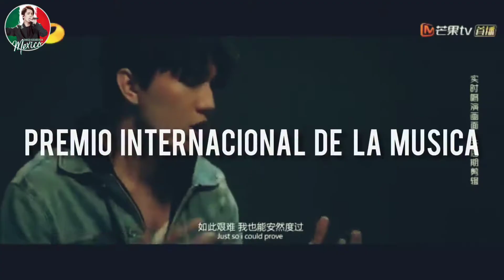Dimash Kudaibergen - Álbum ID PROMO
🔁 AMAZON

🔁 KKBOX

▶️ Escuchalo en Apple Music

©️Este contenido es trabajo de nuestra autoría, lo cual implica gran inversión de tiempo y la posesión de los derechos creativos del contenido; de igual manera, nuestra locutora posee los derechos sobre su propia voz, y su trabajo implica costos, los clips corresponden a sus logotipos. Por respeto a ello, para evitar que se distorsione la información y por ética Dear, ayúdanos a COMPARTIRLO directamente del botón ↗️🔄 para que Dimash llegue a más gente,  conservando la redacción original y los créditos correspondientes 🙏🏻.  Este material no puede ser editado ni resubido sin los créditos correspondientes, a menos que se cuente con nuestro consentimiento por escrito.

👩‍💻👩‍🎨🕵️‍♀️🛠️DKDM

DIMASH KUDAIBERGEN DEARS MÉXICO 🇲🇽